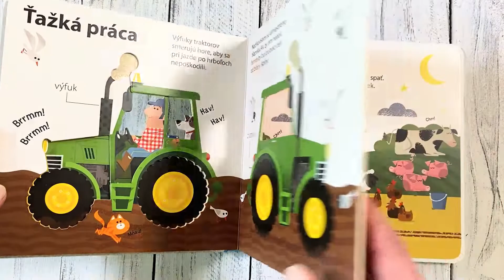Traktor - Ako to funguje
Vrrr, vrrr! Traktor má plno práce. Sledujte, kam ide. Prvé stretnutie budúcich farmárov a farmárok s traktorom. Ilustrácie, výrezy, zábavné fakty a myška, ukrytá na každej dvojstrane. Toto prvé traktorčekové leporelo vás zoznámi so základnými časťami, z ktorých sa traktor skladá. Dozviete sa, s čím všetkým traktor farmárom pomáha. Popritom stretnete zvieratká zo statku, pomôžete farmárovi na traktore orať, hnojiť, balíkovať seno aj pritiahnuť niečo ťažké na farmu. S traktorom sa nikdy nenudíte!